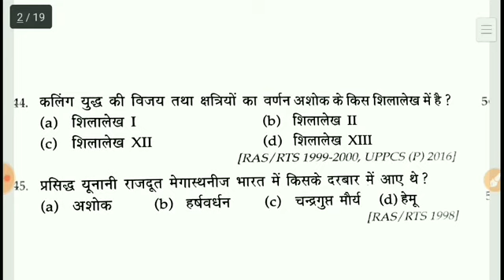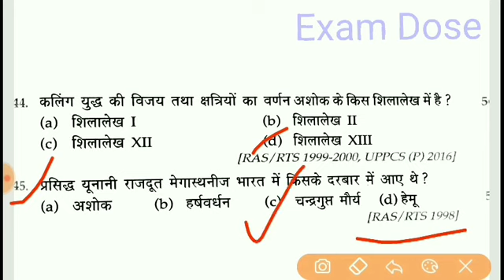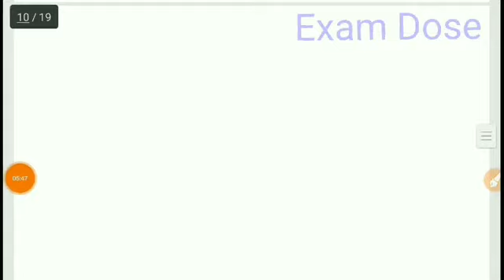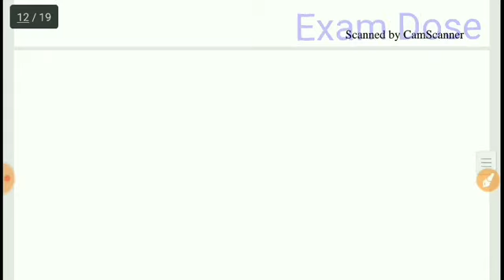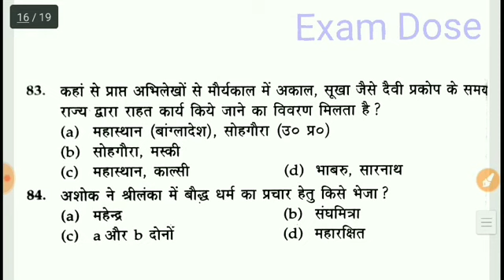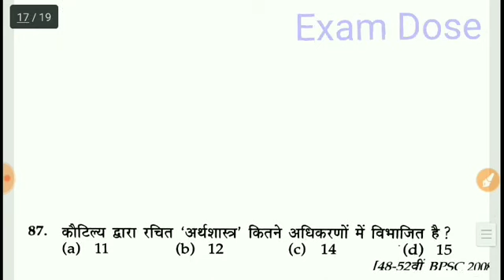#4300 शिक्षक भर्ती परीक्षा || Junior + Primary Supertet Test Series || GK/S.St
#4300 शिक्षक भर्ती परीक्षा || Junior + Primary Supertet Test Series

Your queries- science, s.st, itihas, इतिहास, सामाजिक अध्ययन, G.K. for supertet, BEO exam gk, samanya gyan, supertet gk class, gk tricks, tricky gk, gk for 1 day exam, gk by Nitesh sir, Exam Dose gk class, Learning Need gk class, सामान्य ज्ञान, supertet science